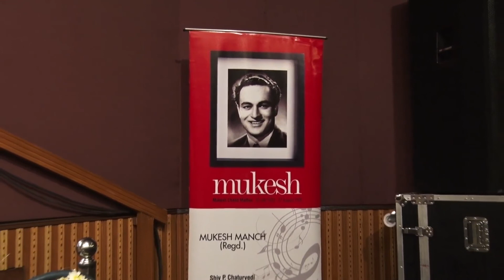Part-2,"Masroof Zamana Mere Liye" by Mukesh Manch on 13.12.2019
A Live Music Programme by "Mukesh Manch" on "Mukesh ji" and "Sahir Ludhiyanvi Ji" titled "Masroof Zamana Mere Liye"